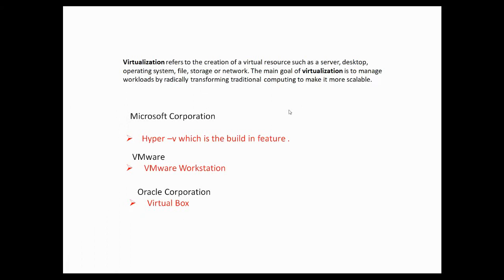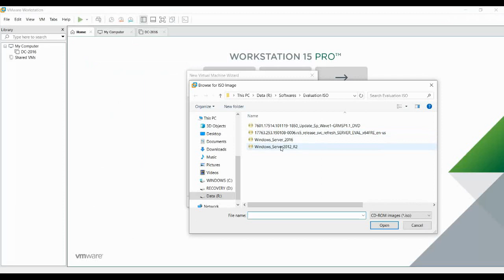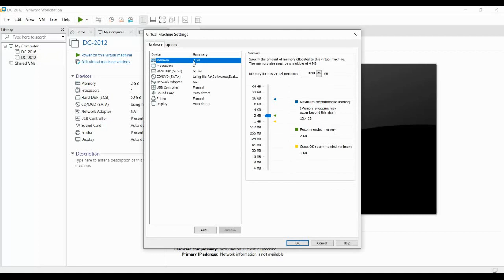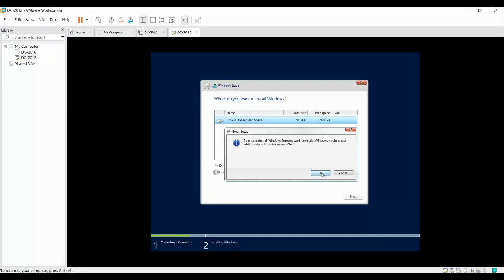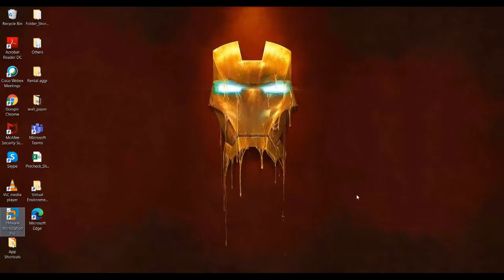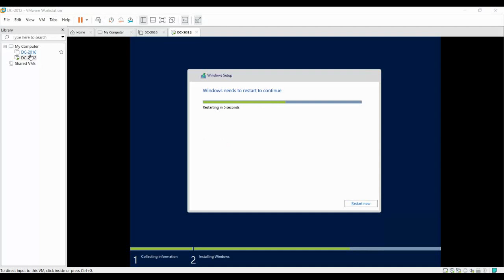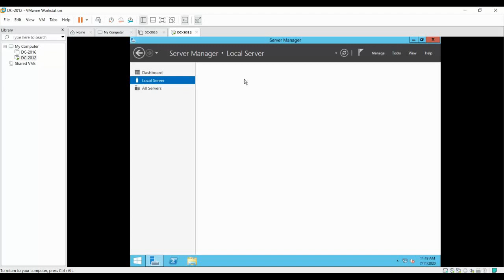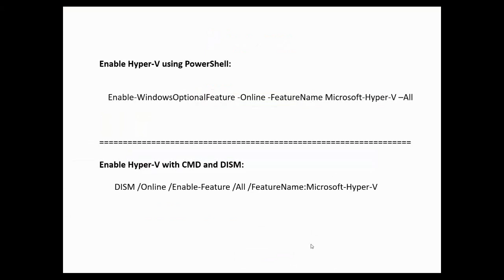Step by Step Installation of Windows Server 2012 R2 in Tamil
03-How to Join a server to the Domain Controller Step by Step Installation of Windows Server 2012 R2 in Tamil